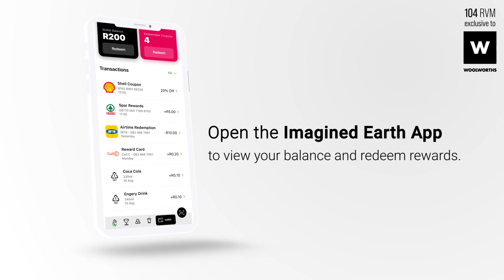How To Recycle On Our 104 RVMs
In this short video, we show you how to recycle on our 104 RVM as well as showing you what the different products are that can be recycled through this model RVM.

Happy Recycling ♻️